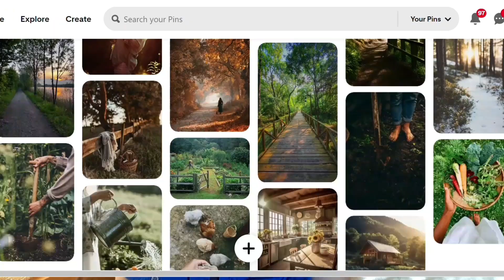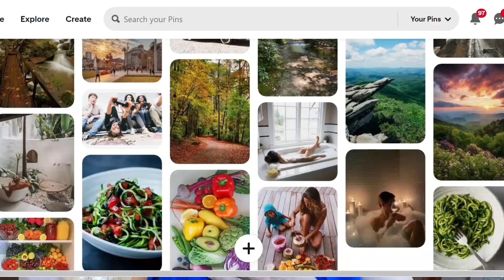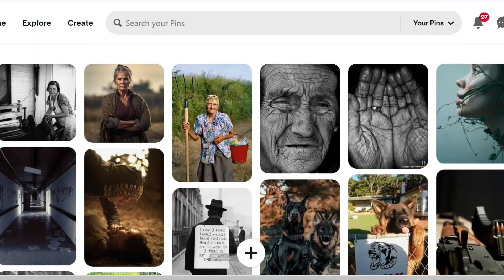Change the Trajectory of Your Life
...I'm planning for the future I dream of. ...and also the future of my nightmares.